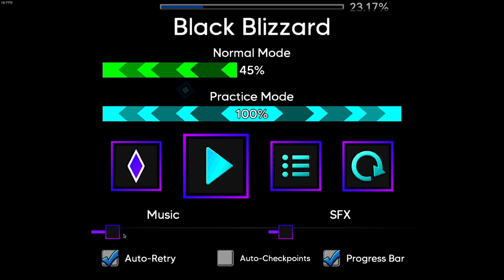Black Blizzard 56% (gangsta demon!!!)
guys lrr list percent!